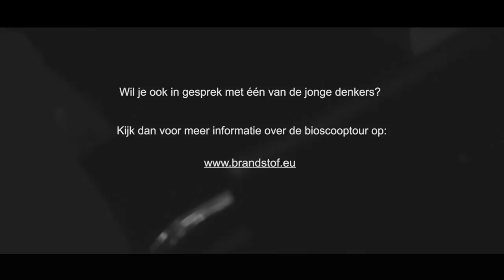Kinderen van het Succes || documentaire tour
Bijwonen? Kijk op voor meer informatie!

De hele maand mei tourt de documentaire incl. naprogramma door Nederland. Gevolgd door vier jonge filmmakers denken Arjen Kleinherenbrink, Naomi Jacobs, Haroon Sheikh en Rozemund Uljée in deze film hardop na over de vraagstukken van nu. Ieder gebruikt hiervoor zijn eigen achtergrond, neemt je mee op hun denkspoor en geeft je zo een unieke blik op de wereld en toekomst.